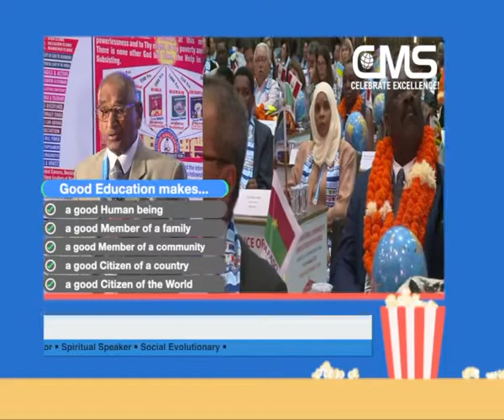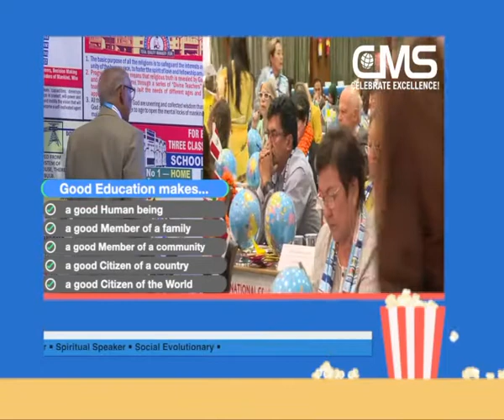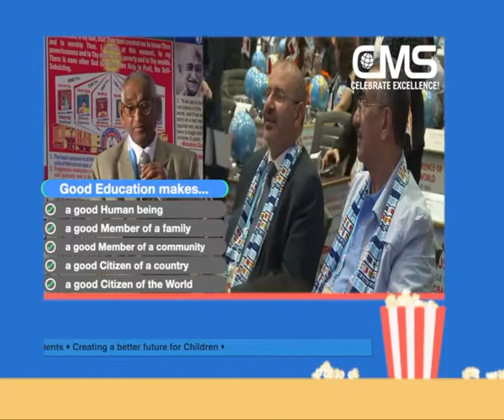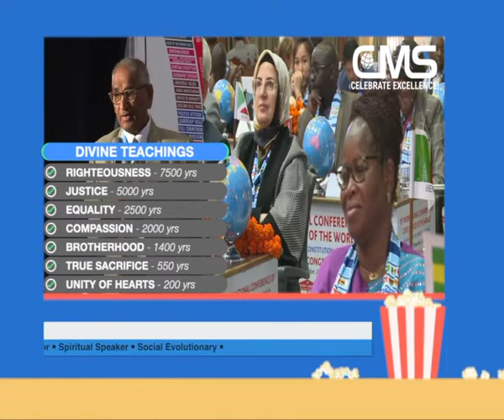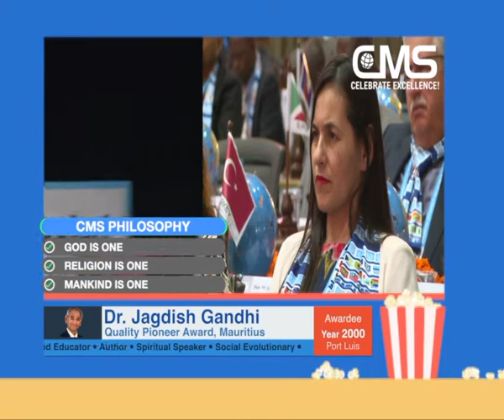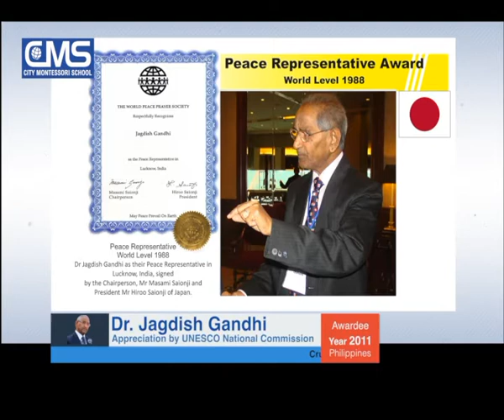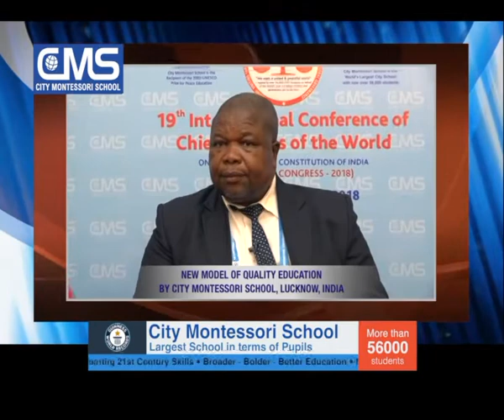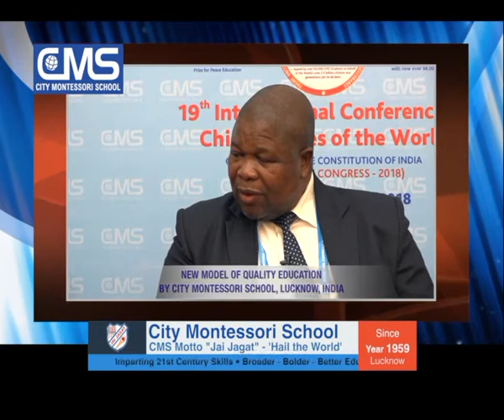Motivational Speech by Dr Jagdish Gandhi (Founder of CMS and Renowned educationist )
"World peace World Unity" “Jai Jagat" hail the world.